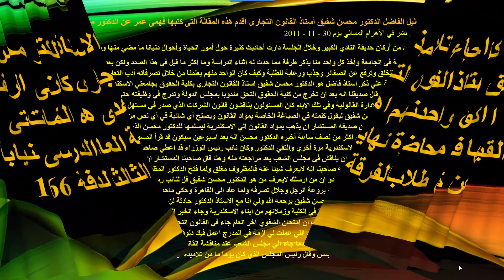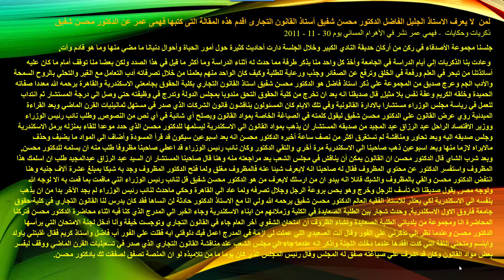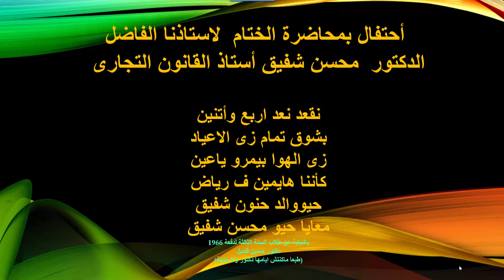الى استاذى الجليل الفاضل الدكتور محسن شفيق اهدى هذه الكلمات بالنيابة عن طلاب دفعة 1966